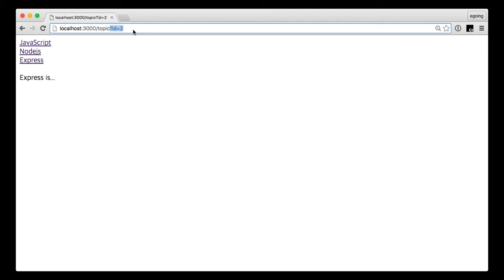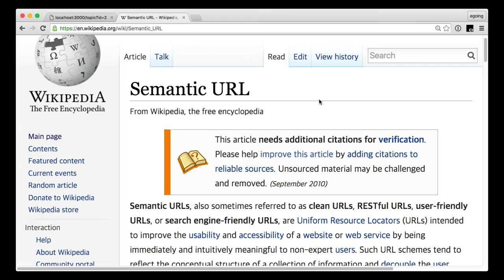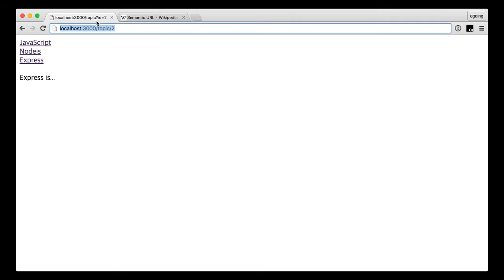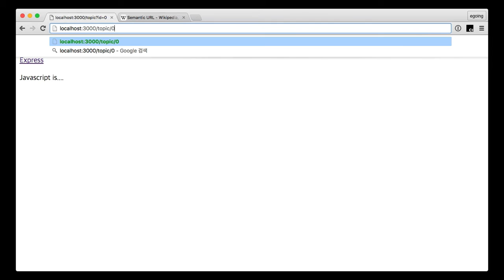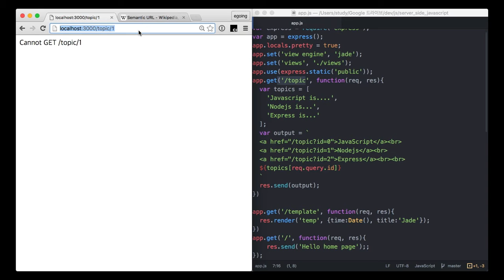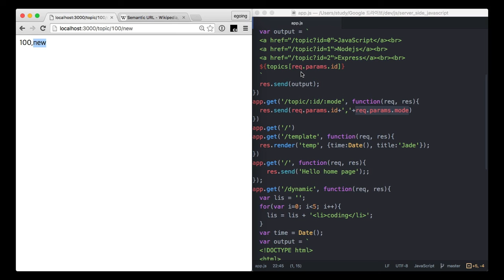서버 측 JS - Express, URL을 이용한 정보의전달 4 : 시멘틱 URL